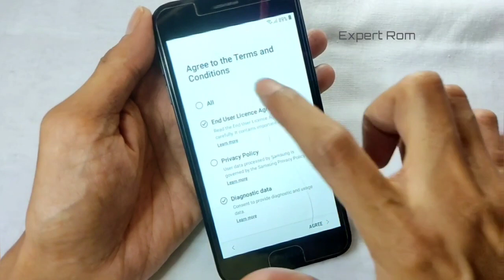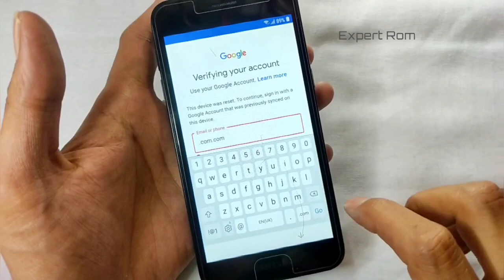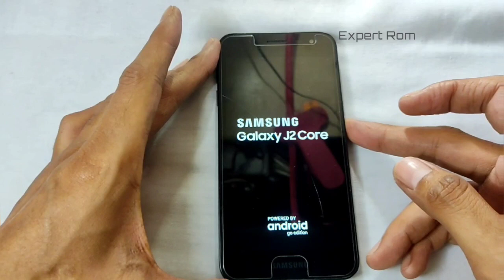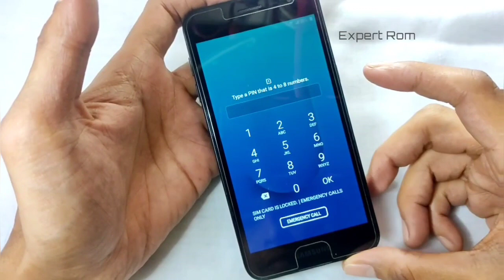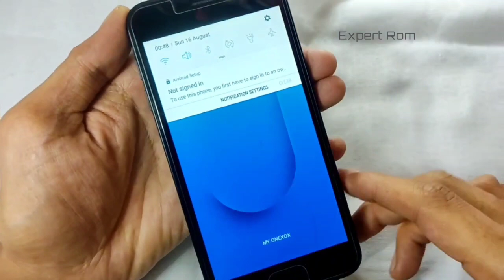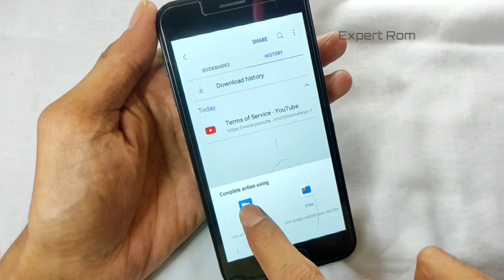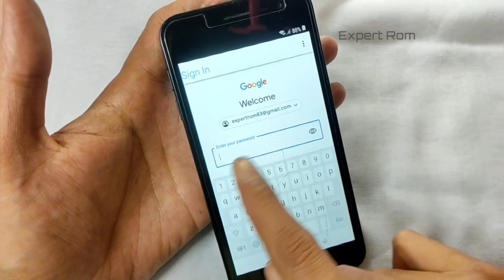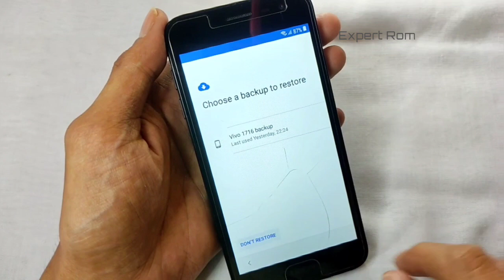Samsung Galaxy J2 Core (SM-J260G) FRP Google Account Lock Bypass Without Pc - Binary U1/U2/U3/U4